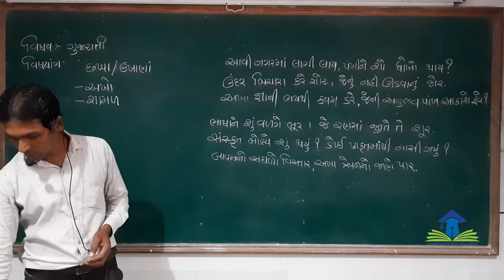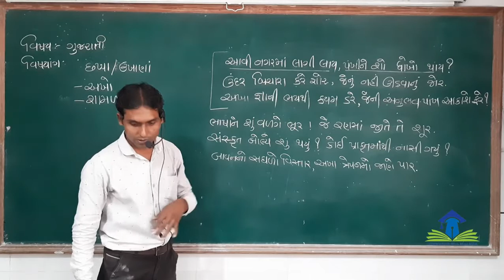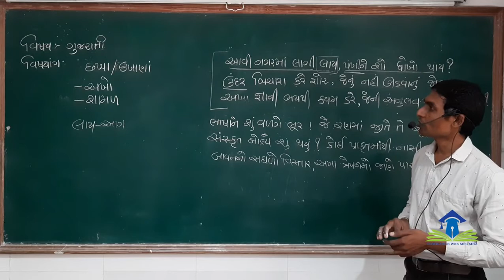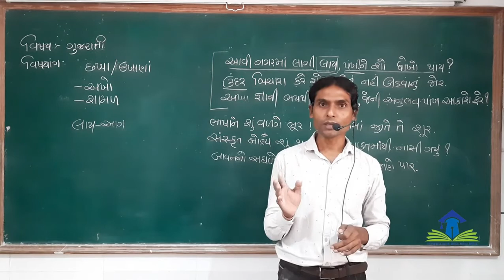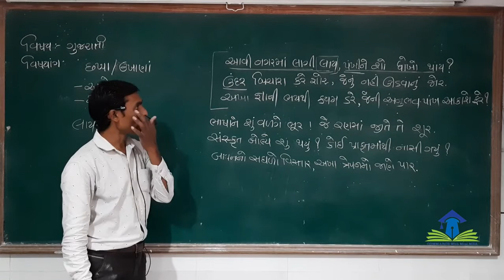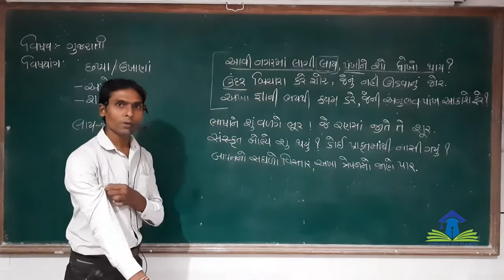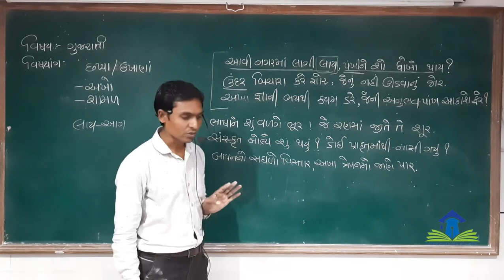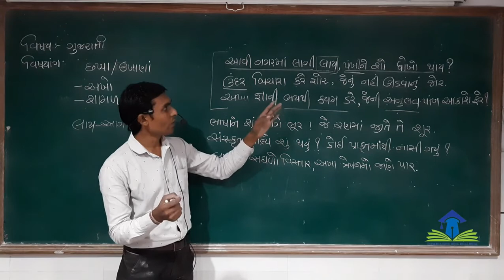STD 11# GUJARATI # કાવ્ય-5# છપ્પા અને ઉખાણા ભાગ - ૧ SANJAY SOLANI